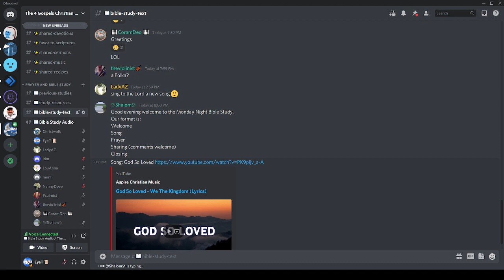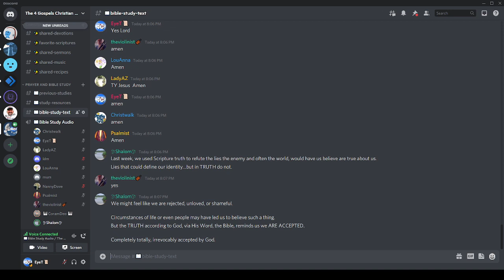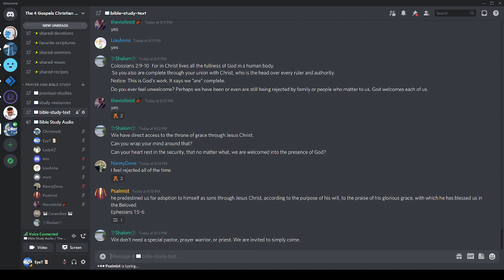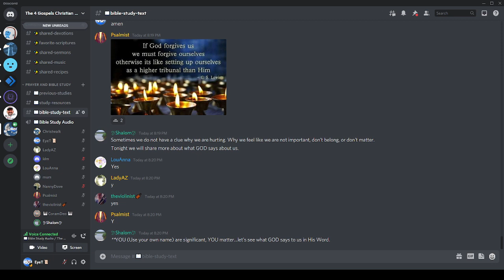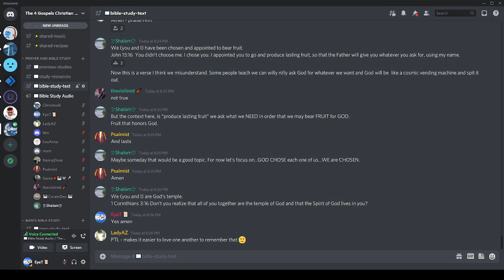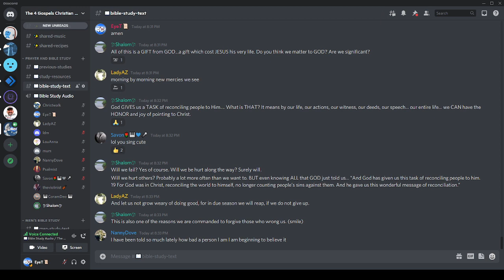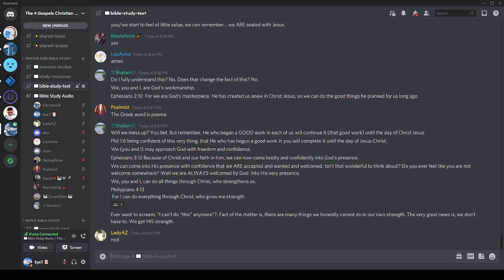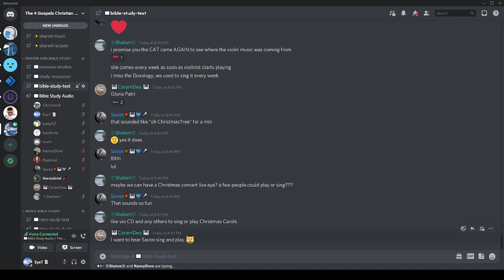Monday Night Bible Study - 09/13/2021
By shalom